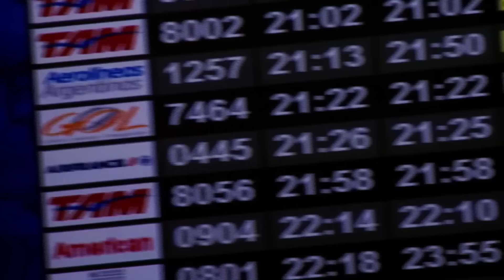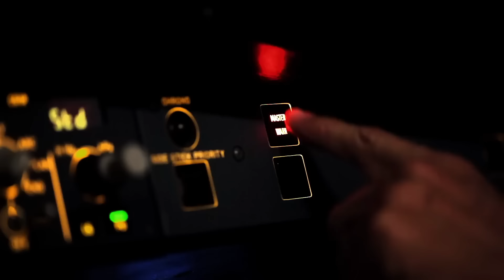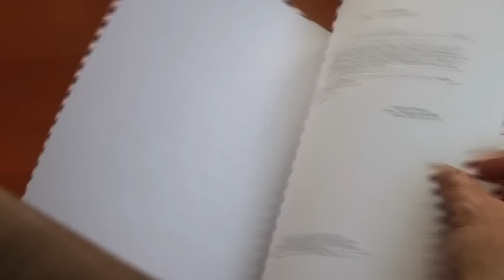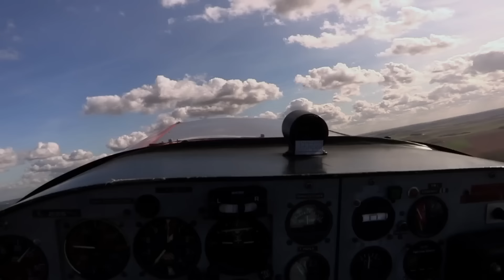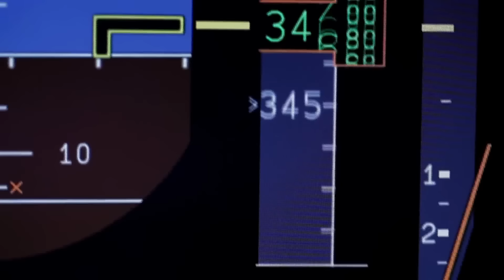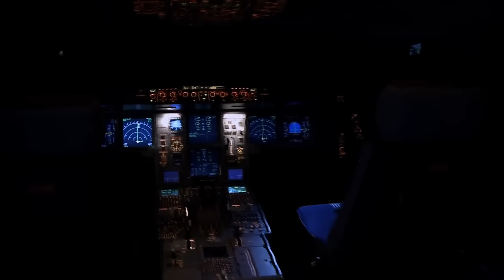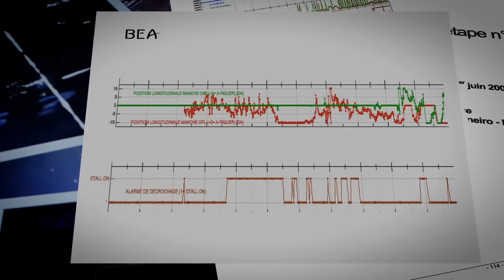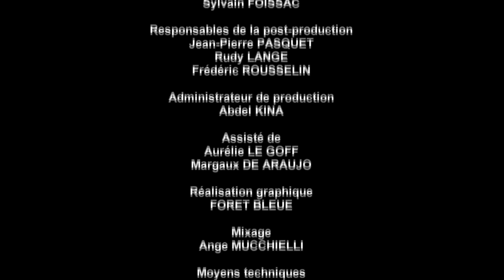Vol AF 447 Rio - Paris : les raisons d'un crash - Documentaire complet - HD - GPN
Dans la nuit du 31 mai au 1er juin 2009, le vol Air France 447 tombe dans l'océan Atlantique, au large du Brésil, avec 228 personnes à son bord.
 Grâce aux boîtes noires de l'appareil, le «scénario» de l'accident est aujourd'hui connu.

00:00 Mise en contexte
4:58 Perte de contrôle de l'avion
11:47 Témoignage d'un pilote à visage caché
22:39 Comment expliquer le geste du copilote ?
34:50 Le buffeting.
46:31 L'équipage pouvait-il encore sauver l'avion ?

Un film de Véronique Préault
Une production Galaxie Presse